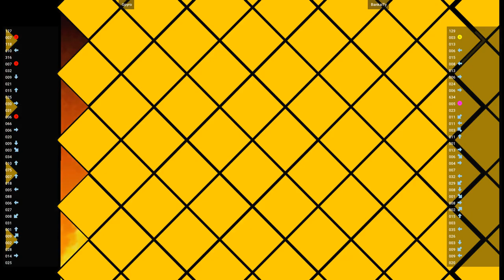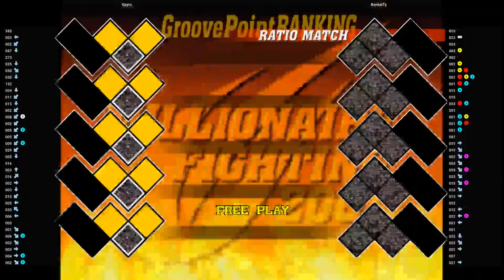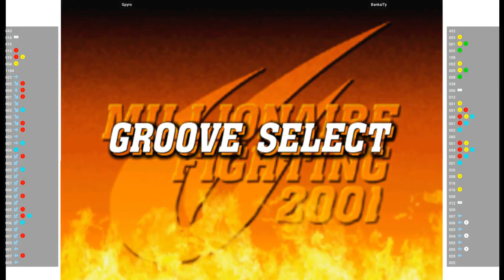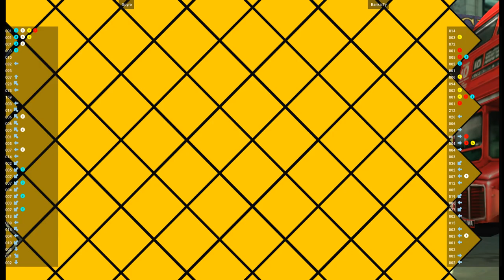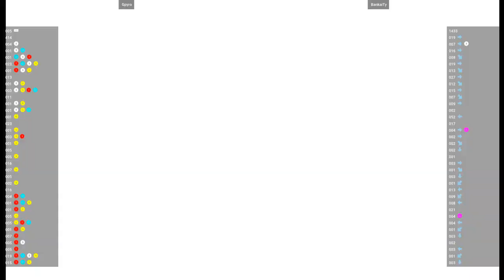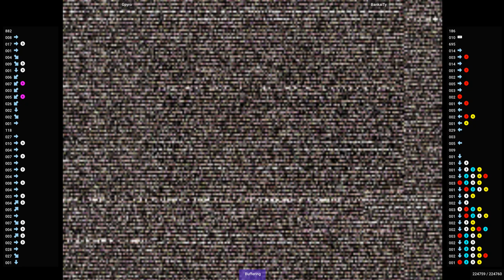CVS2 🕹 Gpyro VS BankaiTy